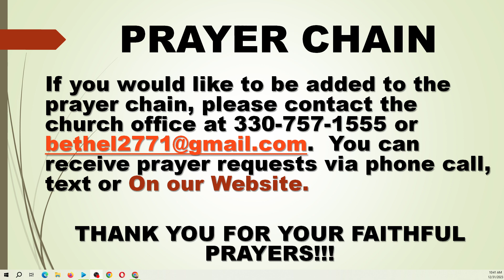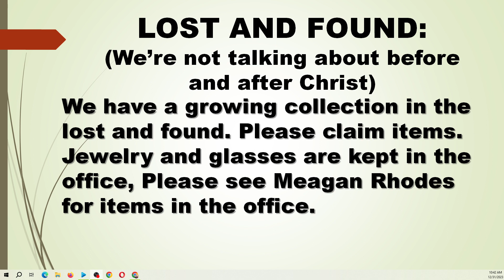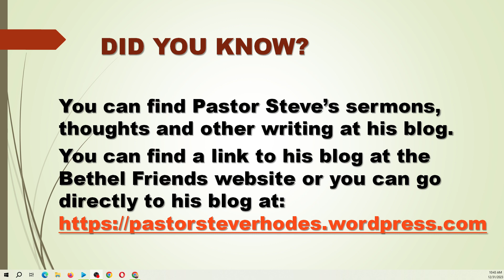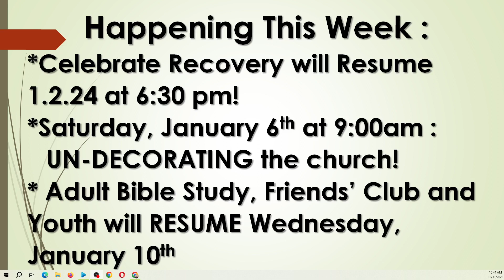worship service at Bethel Friends 12.31.2023